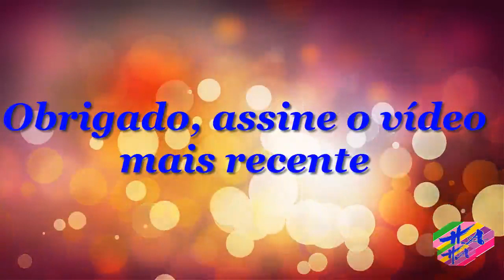Saúde 3 - Comocontrolaraejaculaçãoprecoce